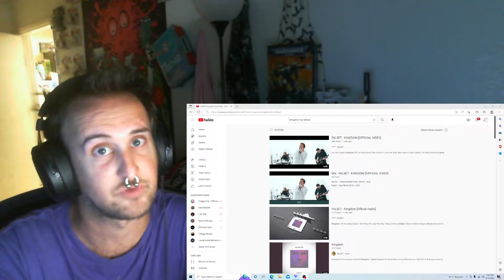Falset-Kingdom Reaction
Checking out a new band today! Flashing Lights Warning!!